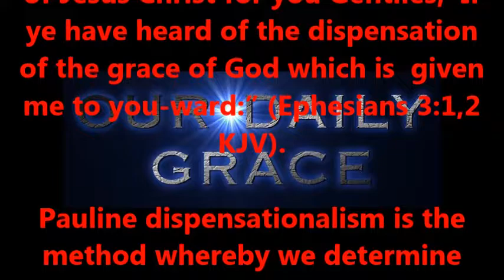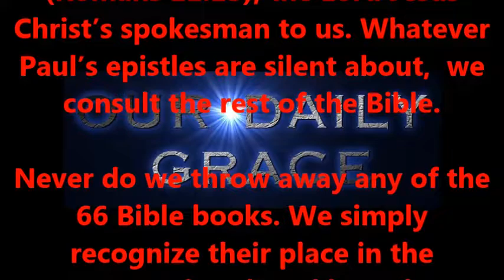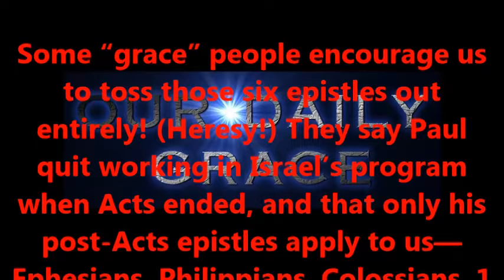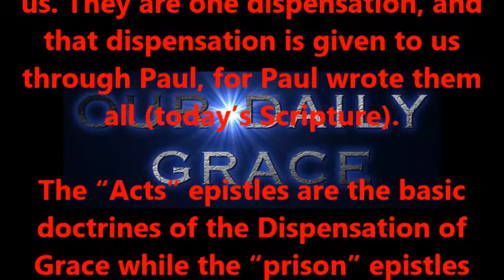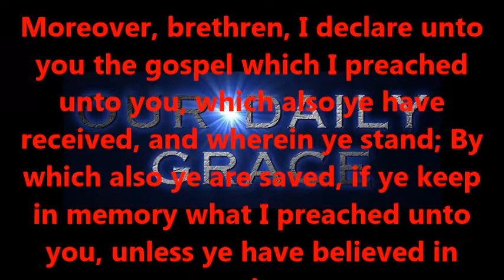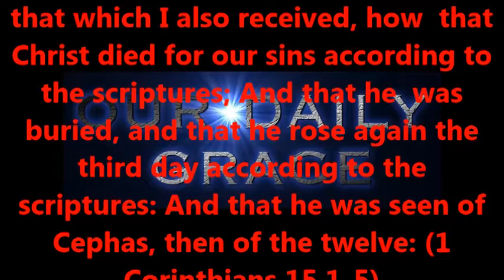UNDERSTANDING GOD'S WORD PART THREE